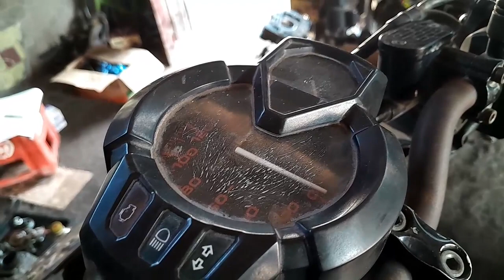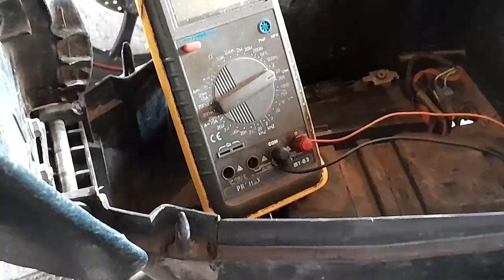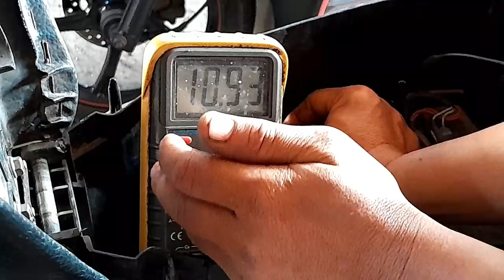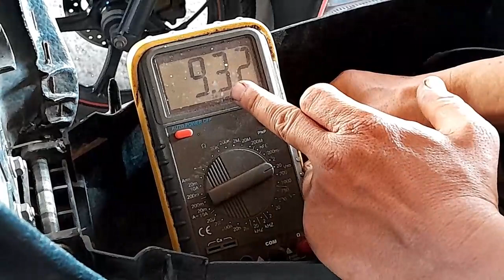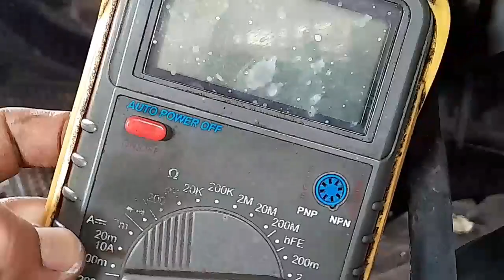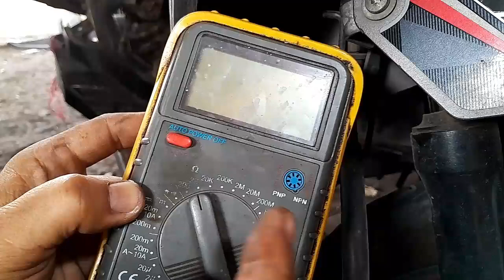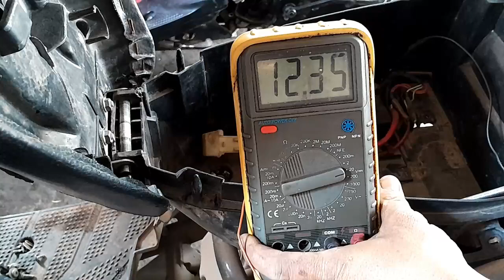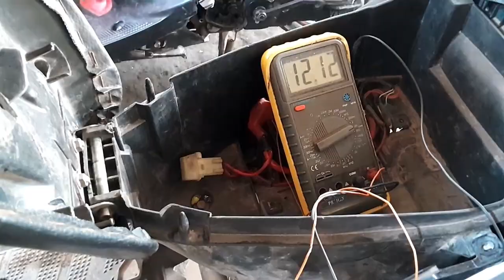Penyebab x-ride brebet dan mati, kode MIL 46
Assalamu Alaikum Wr. Wb  Sobat OK Otomotif Channel
Pada  video  kali ini  saya sharing lengkap  cara dan langkah periksa Penyebab x-ride brebet dan mati, kode MIL 46

✅ Tonton Juga Panduan Dalam Mengelola Channel Youtube

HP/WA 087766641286